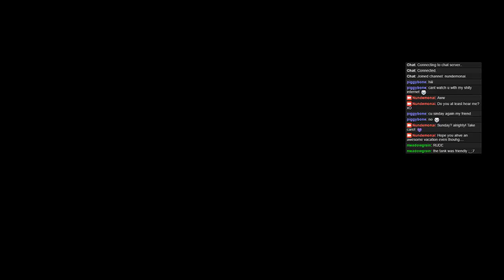Nundemonai plays NieR: Automata! (Part 18)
Playing NieR: Automata.
I feel this is not the best game ever this year has to offer at this very moment. I mean, there's so much more to this year to give.

Well... That may just be me. Not only that though. I feel it lacks something. Story? Gameplay? Uhh... I cannot put it to mind... But it's kinda interesting.